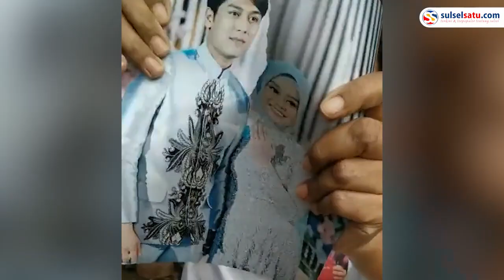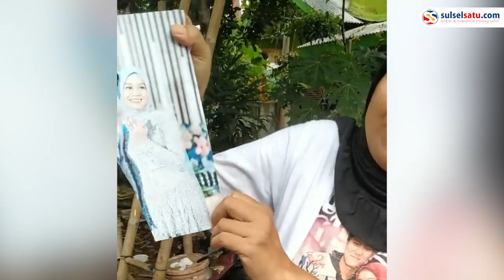Emak emak Nangis Histeris Saat Tahu Lesti Kejora Jadi Korban KDRT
Seorang emak-emak nangis bombay saat tahu Lesti Kejora jadi korban KDRT oleh Rizky Billar.

Emak-emak ini mengaku dirinya salah satu penggemar Lesti yang merasa tersakiti.

Video yang viral di TikTok, diunggah oleh akun @irerosana, Jumat (30/9).

Sambil nangis, emak-emak ini sobek foto pertunangan Lesti Kejora dan Rizky Billar.

Sambil mengenakan kaos bergambar Lesti Kejora dan Rizky Billar
Video terkini dan terbaru..